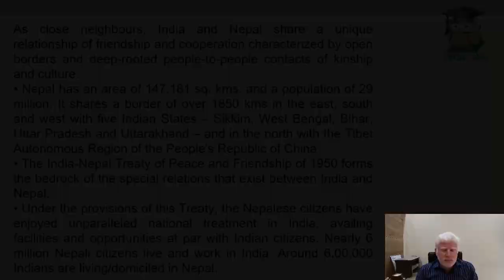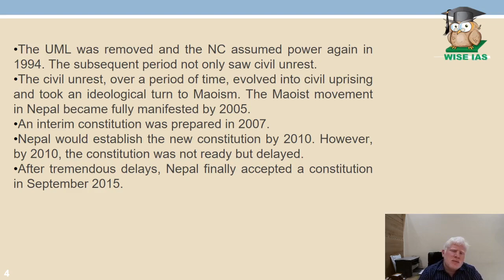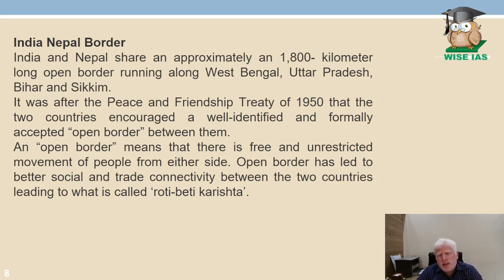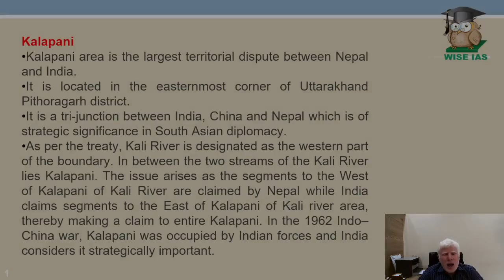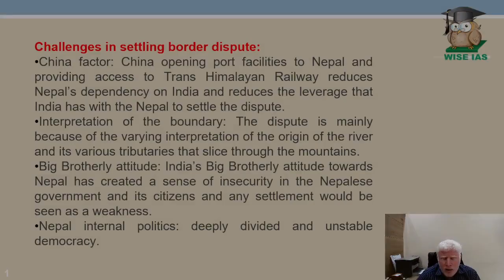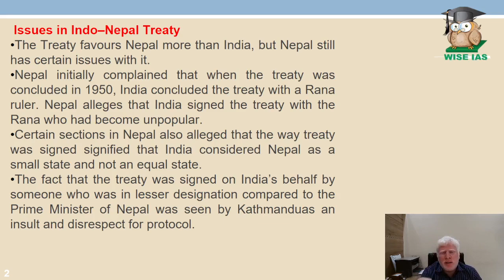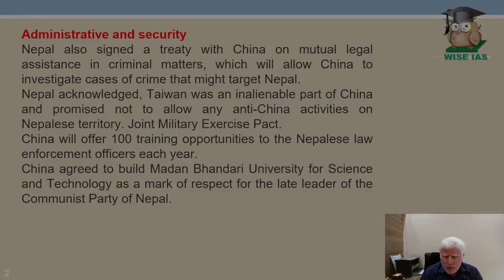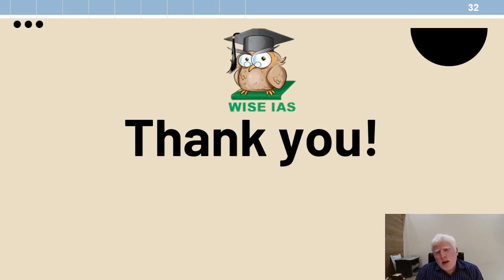Lecture 29 India Nepal Relations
"India-Nepal Relations: Historical Ties, Evolving Partnerships" explores the nuanced relationship between the two neighboring nations. India and Nepal share cultural affinities and historical bonds, fostering deep-rooted ties. The relationship spans trade, transit, and socio-cultural exchanges. Though occasionally marked by diplomatic challenges, both nations collaborate on various fronts like infrastructure, energy, and security. Explore the complexities, including border issues and mutual cooperation. Through visuals and concise explanations, unravel the essence of the India-Nepal relationship, showcasing the intertwined history and evolving partnerships that shape their bilateral ties.

Wise IAS - General Studies
Welcome to Wise IAS - General Studies, your go-to destination for comprehensive and insightful content on General Studies for the IAS examination.

Our mission is to empower and guide aspiring civil servants on their journey towards success. Whether you're a seasoned aspirant or just starting your IAS preparation, you'll find valuable resources and expert guidance here.

📚 In-depth video lectures on a wide range of GS subjects, including History, Geography, Polity, Economics, and more.
🧠 Strategic tips and techniques to crack the IAS examination.
🌐 Current affairs analysis to keep you updated with the latest events and issues.
📝 Model answers and essay writing tips.
💡 Insights from successful IAS officers and exam toppers.
🗂 Study materials, notes, and recommended books.
🎯 Mock tests and practice questions to assess your progress.

💬 Engage in the comments section and share your thoughts and questions.

Thank you for choosing Wise IAS - General Studies as your IAS General Studies resource. We're here to support you every step of the way as you prepare for this prestigious examination. Let's make your IAS dreams a reality!